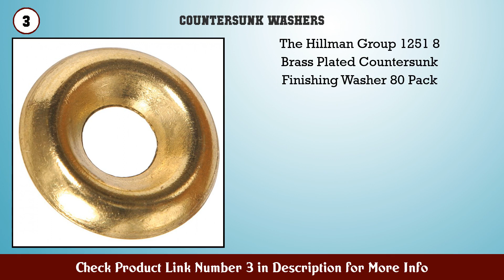Top 10 Countersunk Washers to buy in USA 2021 | Price & Review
Best Countersunk Washers to buy in U.S.A

 Find the links below to buy these products:

 1. 8 Stainless Cup Countersunk Finish Washer (100 Pac...

 2. 100 8 Countersunk Finish Washer Black Zinc Plated...

 3. The Hillman Group 1251 8 Brass Plated Countersunk...

 4. U Turn 1 4 Stainless Countersunk Finishing Cup Was...

 5. 20 PCS M3 Head Washers Gaskets Aluminum Alloy Coun...

 6. 100 6 Flush Washers Nickel Plated Brass

 7. The Hillman Group 1252 10 Brass Plated Countersunk...

 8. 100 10 Flush Type Finishing Washer Nickel Plated B...

 9. The Hillman Group 310173 Number 10 Countersunk Fin...

 10. 100 Qty 10 Stainless Steel Countersunk Finish Wash...

 11. uxcell 10Pcs 0 47 x 0 2 x 0 13 Aluminum Alloy Coun...

 12. The Hillman Group 310300 Number 6 Countersunk Fini...

 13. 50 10 Nylon Finishing Washers Black Clipsandfasten...

 14. Hillman Group 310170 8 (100 Pack) Nickel Plated Co...

 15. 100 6 Countersunk Finish Washer Black Zinc Plated...

 Content of this Video:

10 best products to buy Countersunk Washers U.S.A

 Top rated Countersunk Washers in U.S.A